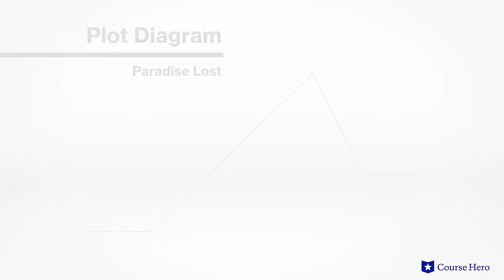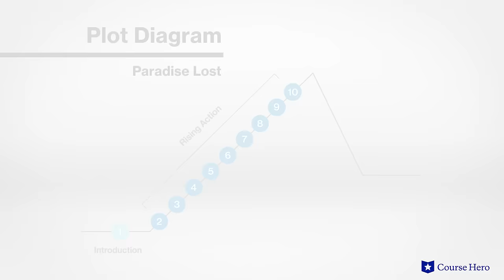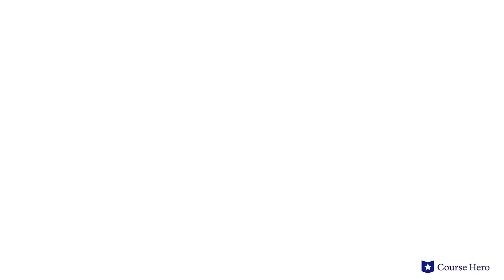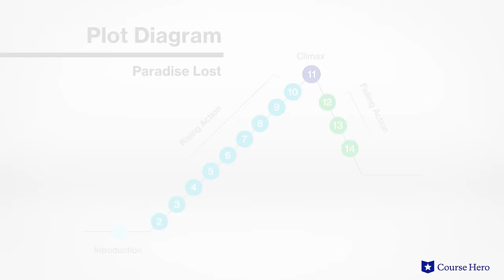Paradise Lost by John Milton | Plot Summary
Summarize videos instantly with our Course Assistant plugin, and enjoy AI-generated quizzes John Milton's Paradise Lost book summaries in under 5 minutes!

Kristen Over, Associate Professor at Northeastern Illinois University, provides an in-depth summary and analysis of John Milton's Paradise Lost.

Paradise Lost is a famous epic poem from 1667 that deals with the expulsion of the first humans, Adam and Eve, from the Garden of Eden after they commit the sin of eating from the forbidden Tree of Knowledge. We encounter God, Archangel Michael, Adam and Eve, Sin, and Death and Satan/Lucifer as well.

Paradise Lost is told by a third-person omniscient narrator, whom readers later learn is in fact the author, John Milton. Milton peppers his unrhymed, iambic pentameter with evocative symbolism, including the Scales of Justice, the Tree of Knowledge, and Adam's Wreath for Eve.

Download the free study guide and infographic for Paradise Lost